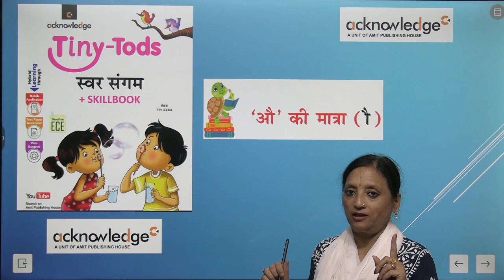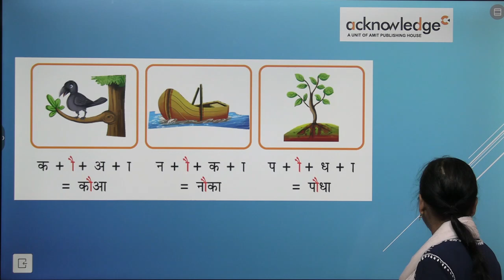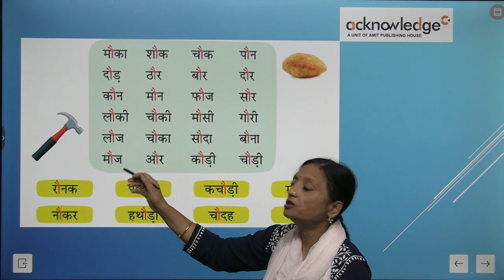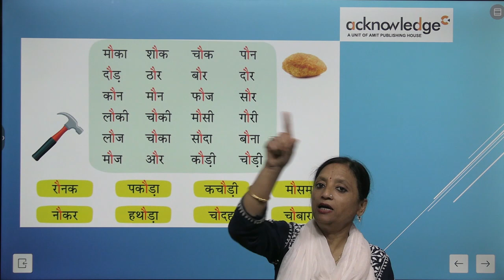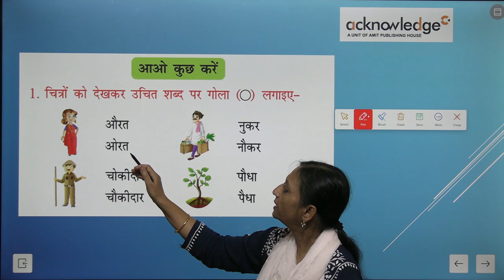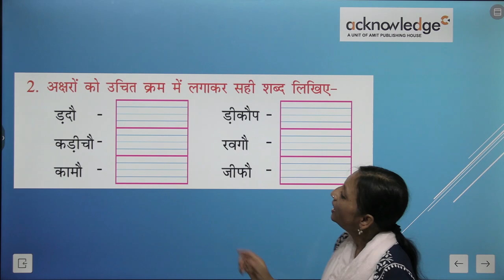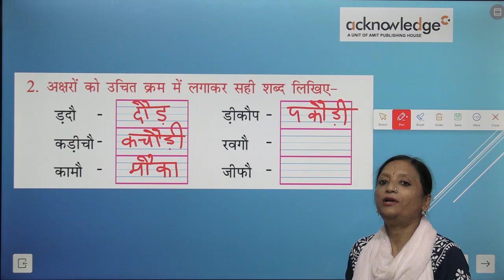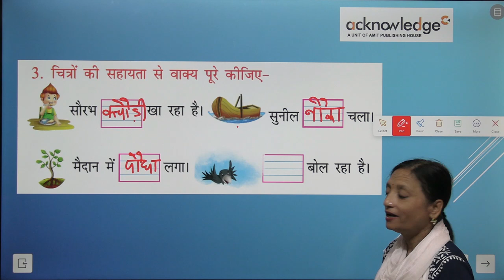ACKNOWLEDGE HINDI SWAR SANGAM CH औ KI MATRA